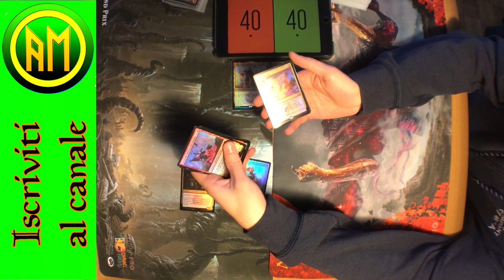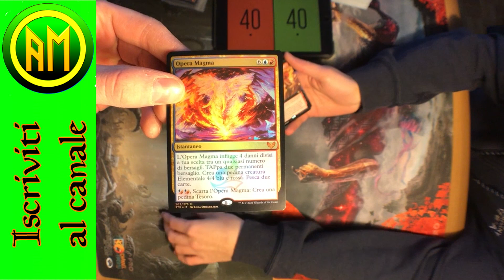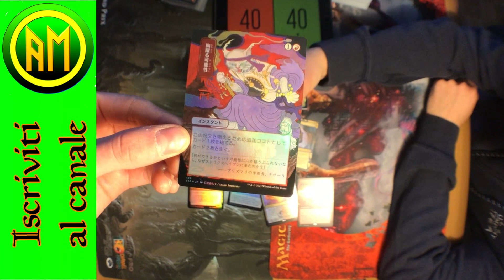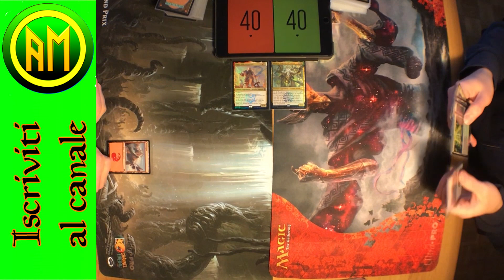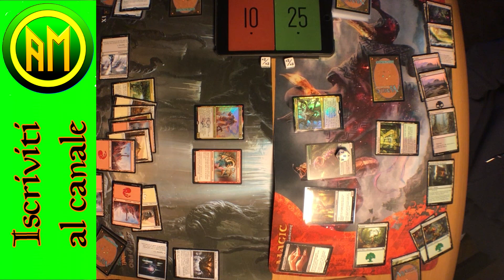Commander Strixhaven Duel - Eredità di Archeorocca vs Stregonerie di Germoglioscuro [MTG ITA]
Ciao a tutti e bentornati su l'Antimeta con una SfidaCommander tra i due nuovi mazzi appena usciti con Strixhaven: EreditàdiArcheorocca vs StregoneriediGermoglioscuro.

Ringraziamo di cuore ryanzet10 per averci fatto la nuova copertina del canale!

Seguiteci Nei prossimi giorni per un super unboxing di un Bundle di Strixhaven e stiamo lavorando per portarvi la prima partita multiplayer del canale!